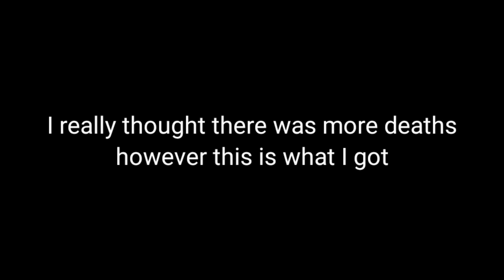Tom & Jerry the fast and the furry but it's just the deaths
rewatching the 2021 movie I remembered that there's a based Tom & Jerry movie and rewatching it I also remembered there's not too many compilarions or stuff about this movie, so here I am...

cuando me vi la pelicula del 2021 recorde que existian una película de Tom y Jerry basada y volviendola a ver me acorde que no hay mucho en youtube sobre esta, asi que aqui estamos :)